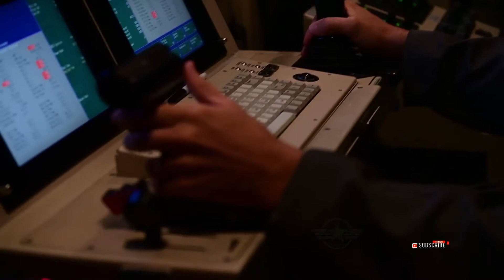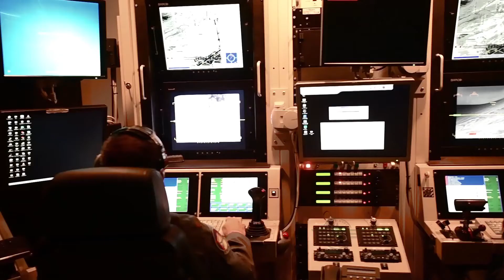MQ-9B SkyGuardian to Highlight Endurance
MQ-9B SkyGuardian to Highlight Endurance - 19 Jul 2020 - MQ-9 Reaper take off and maintenance [Image 2 of 7] The General Atomics MQ-9 Reaper (sometimes called Predator B) is an unmanned aerial vehicle (UAV) capable of remotely controlled or autonomous flight operations developed by General Atomics Aeronautical Systems (GA-ASI) primarily for the United States Air Force (USAF) 1 Jan 2020 - Watch This Video Of The MQ-9 Reaper In Action 10 Jan 2020
The new US Air Force chief has a reputation of only asking for what he needs
Find the latest tips, advice, news stories, and videos from the TODAY Show on NBC
upload mq 9b sky guardian protector drone at riat after 24hr flight from USA 14 July 2018 959a.
19 Jul 2020 - MQ-9 Reaper take off and maintenance [Image 3 of 7]